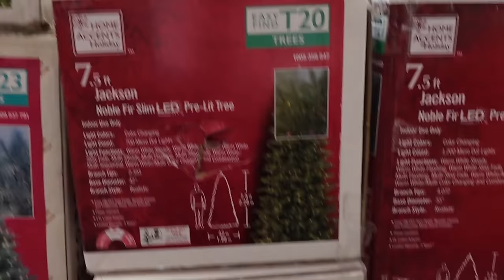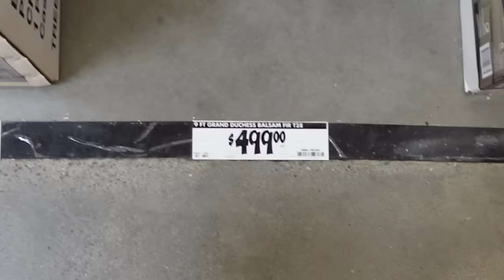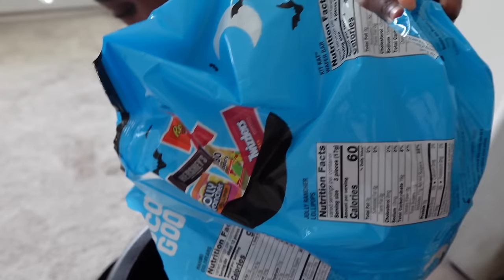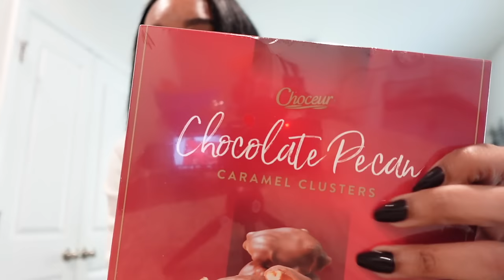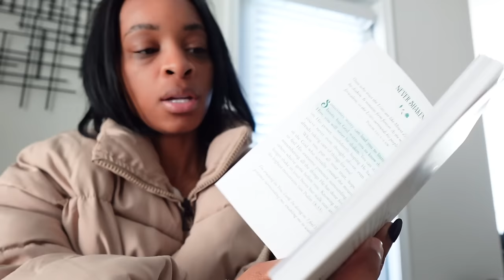DAILY VLOG: 2023 Holiday Decor, Viral Home Depot Tree, Target Christmas + more | Brittany Jackson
We hit 12K 🎉🎉🎉
Thank you ALL for continuing to support me! I pray you all stick around we continue to grow our community! I love you all and truly appreciate you!

TEAMI BLENDS
15% code:  BRITTJ15

Camera: SONY ZV1
Software: iMovie